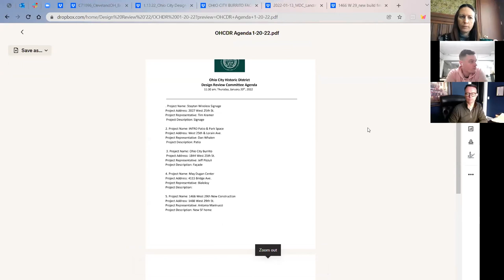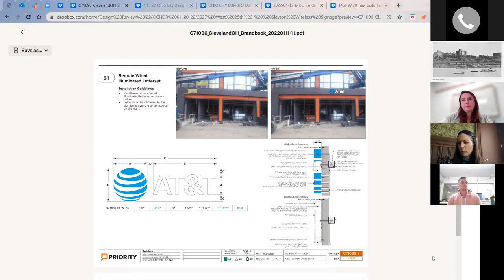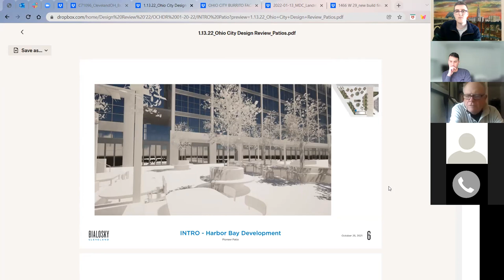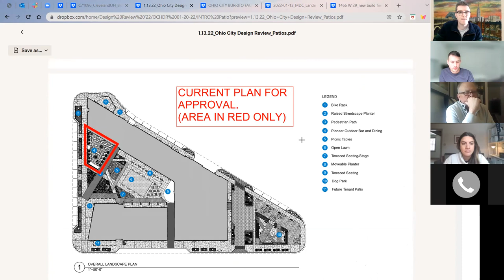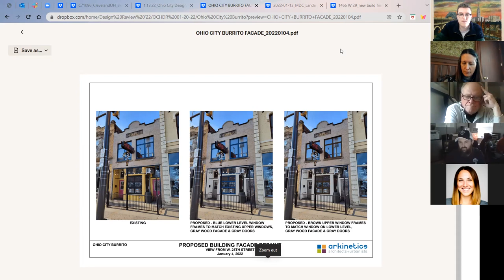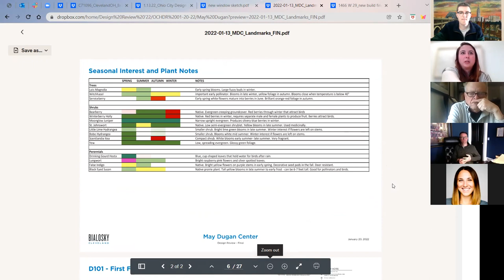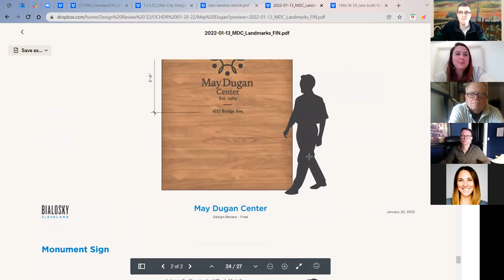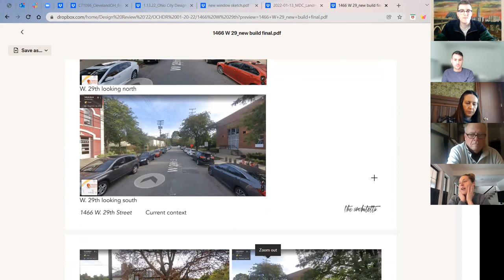Ohio City Historic District Design Review 01-20-22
The Local Design Review Committee is staffed by, but independent of Ohio City Incorporated.

More information on the design review process can be found

CLEVELAND LANDMARKS COMMISSION
LOCAL DESIGN REVIEW COMMITTEE
MARKET SQUARE | LORAIN AVENUE | OHIO CITY
HISTORIC DISTRICTS

AGENDA
1. Project Name: Slayton Wireless Signage
Project Address: 2027 West 25th St.
Project Representative: Tim Kramer
Project Description: Signage

2. Project Name: INTRO Patio & Park Space
Project Address: West 25th & Lorain Ave.
Project Representative: Dan Whalen
Project Description: Patio

3. Project Name: Ohio City Burrito
Project Address: 1844 West 25th St.
Project Representative: Jeff Pizzuli
Project Description: Façade

4. Project Name: May Dugan Center
Project Address: 4115 Bridge Ave.
Project Representative: Bialoksy
Project Description: Renovation, New Addition

5. Project Name: 1466 West 29th New Construction
Project Address: 1466 West 29th St.
Project Representative: Antonia Marinucci
Project Description: New SF home